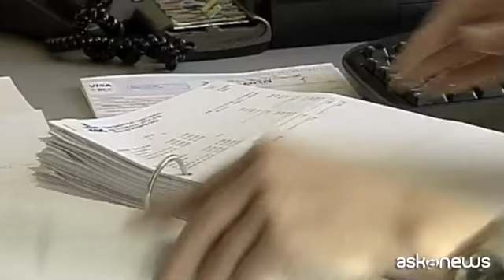Fondazione Symbola, Realacci: a Treia per capire radici futuro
Roma, (askanews) - Negli studi di askanews Ermete Realacci presenta il seminario estivo della Fondazione Symbola, di cui è presidente, in programma questa settimana con conclusione il 6 e 7 luglio a Treia nelle Marche, proprio nell'area del cratere del terremoto. A precedere le due giornate finali il festival della soft economy:
"Il festival della soft economy e il seminario estivo di Symbola sono una occasione, come un po' tutto il lavoro che svolge la Fondazione. Per ragionare sull'Italia che c'è e capire dove può andare, quali sono le radici del futuro. Inizieremo parlando del terremoto, ovviamente, essendo nell'area del cratere del terremoto. Con una chiave particolare però, partendo dalle imprese, dal lavoro. Perchè se non ricostruiamo l'economia, se non rafforziamo l'economia che c'è sarà difficile avere un futuro per quelle zone. Parleremo anche di Appennino e di piccoli comuni. Di investimenti nella cultura e di nuove filiere produttive. E poi il cuore del ragionamento, venerdì e sabato sarà appunto il rapporto "Coesione è competizione" predisposto dalla Fondazione Symbola assieme ad Unioncamere, che punta a leggere l'economia italiana con occhi diversi. Noi spesso ci facciamo leggere dagli altri, dalle agenzie di rating, da osservatori distanti che non riescono a capire i punti di forza del nostro paese. Che ha sì enormi punti di debolezza che bisognerebbe affrontare anzichè soltanto evocare, non solo il debito pubblico ma le diseguaglianze, l'illegalità, la criminalità, la burocrazia soffocante, il Sud che perde contatto. Ma ha anche punti di forza, in particolare ci concentreremo su una delle caratteristiche italiane: Ivrea ha avuto il riconoscimento Unesco anche in quanto città che ha, attraverso l'esperienza di Adriano Olivetti, proposto una idea di economia. Nella quale la competività delle imprese dipende dal rapporto con i lavoratori ed il territorio. Su questa linea che è precedente ad Olivetti e molto presente anche in Italia, sta la forza dell'economia italiana. Le imprese che vanno meglio, che esportano di più, che producono più lavoro, sono quelle che hanno un buon rapporto con i lavoratori, con le comunità, con il territorio, con il futuro, la green economy, l'ambiente. Noi di questo parleremo, insieme ad esponenti del mondo dell'economia, della società, della politica, per trovare un filo comune che tenga assieme l'Italia nelle sfide che ha davanti".
Da Treia quindi possono arrivare messaggi importanti, come detto il fatto stesso di ragionare di futuro dal cratere del terremoto indica che proprio dalle situazioni più difficili si può ripartire, anche da un punto di vista imprenditoriale:
"Assolutamente sì, i lavori che Symbola fa nel corso dell'anno provano sempre a capire quali sono i fili da tirare , vale per i lavori fatti sulla green economy, da cui risulta che la green economy è una straordinaria occasione per le imprese di crescere e di produrre lavoro. Vale per il lavoro recentemente presentato sulla cultura, da cui di nuovo risulta che con la cultura l'Italia mangia, produce bellezza e ricchezza, e in quella zona ci sono tante imprese che del design fanno un punto di forza. E vale per questo rapporto che presenteremo. Molto spesso si sottovaluta quanto i nostri saperi antichi sono un pezzo della sfida del futuro, che non vinceremo competendo sul basso costo del lavoro con la Cina o i paesi emergenti, trascurando l'ambiente e riducendo le garanzie sociali. Perchè la nostra scommessa è produrre bellezza e qualità. Le imprese forti italiane fanno questo".
"Questo vale anche per il terremoto - prosegue Realacci - un elemento drammatico da fronteggiare, ma può essere anche una grande occasione. Quello che oggi è un peso enorme, anche in termini simbolici, cioè il fatto che il sisma ha messo in discussione, distrutto, un enorme patrimonio culturale e storico, solo le chiese distrutte o danneggiate sono più di 1200, può diventare anche l'occasione per fare di quell'area il più grande distretto del restauro del mondo".